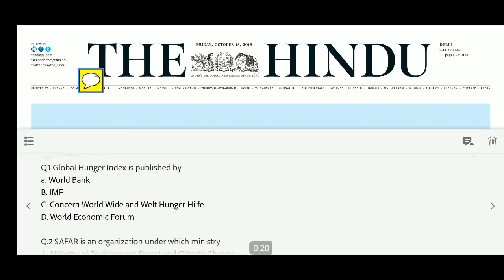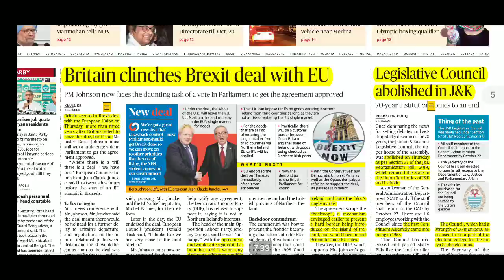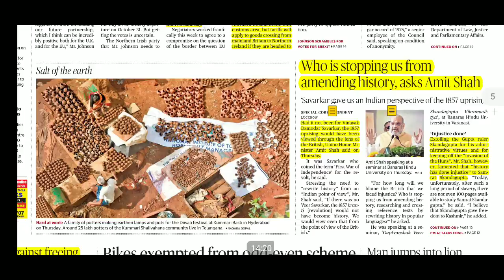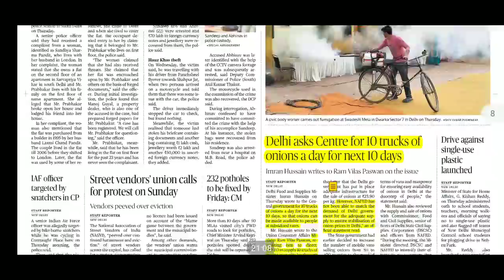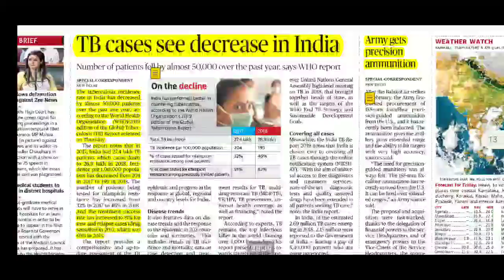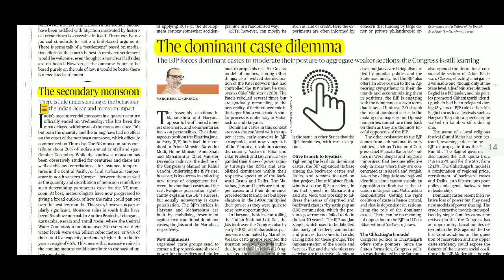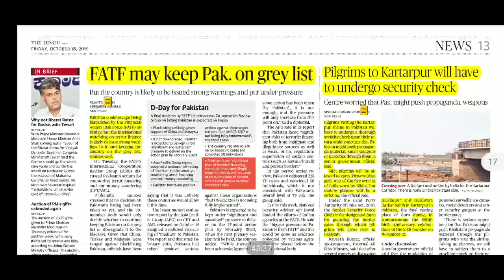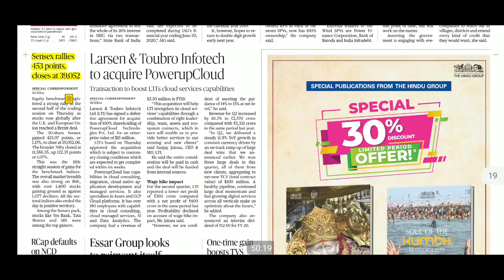The Hindu Newspaper Analysis 18th October 2019| Daily Current Affairs